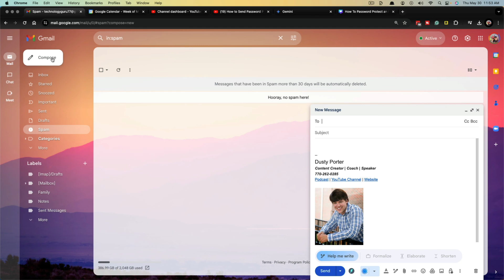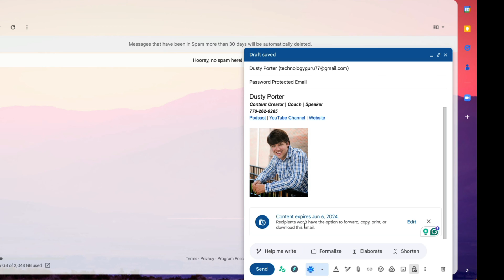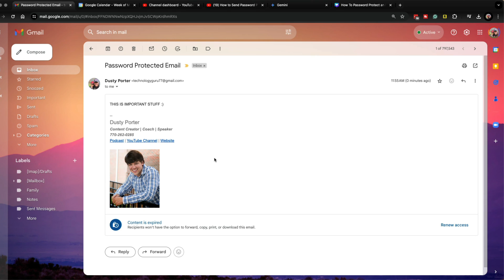How To Send Password Protected Email In Gmail - Full Guide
Learn how to easily send password-protected emails in Gmail using Confidential Mode. Keep your sensitive information secure and control who accesses your messages with this step-by-step guide. Perfect for beginners and anyone looking to enhance their email privacy.

Video:  @YouTubeCreatorsHubPodcast